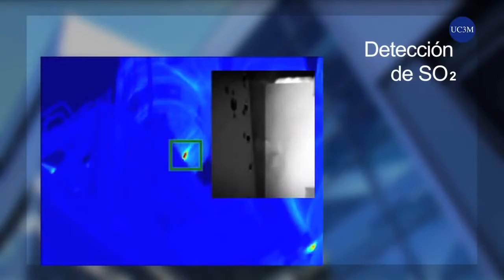Parque Científico UC3M: Laboratorio de Sensores Espectrales UC3M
Presentación del Laboratorio de Sensores Espectrales UC3M